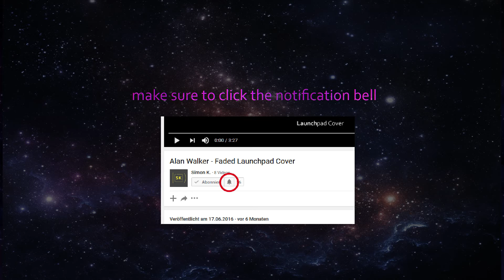KSHMR - Wildcard (Simon K. Launchpad Cover, with project file)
hi there,